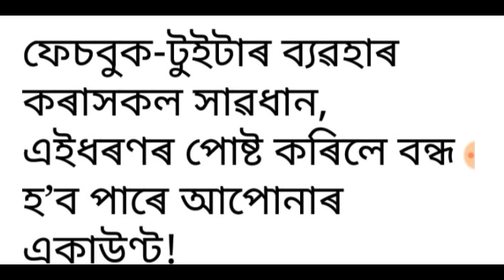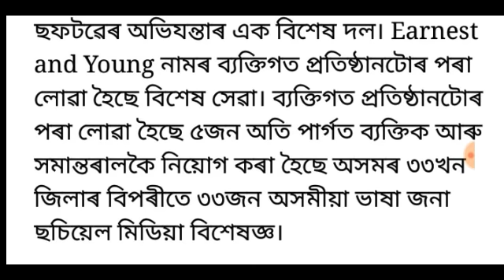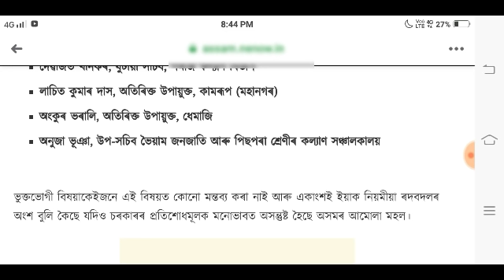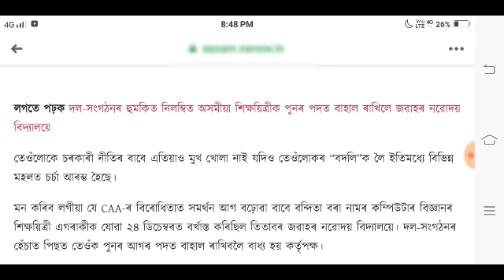আজিৰ 3 ডাঙৰ খবৰ অসমৰ স্থায়ী বাসিন্দা হলেই সোনকালে চাই লওঁক